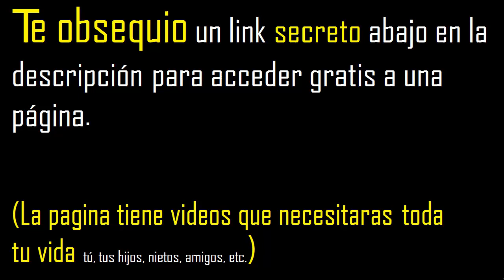mayor menor en fracciones , comparacion de fracciones , cual es menor, son equivalentes ? símbolo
cual es mayor 9/8 o 7/3
signos mayor que y menos que ejemplos